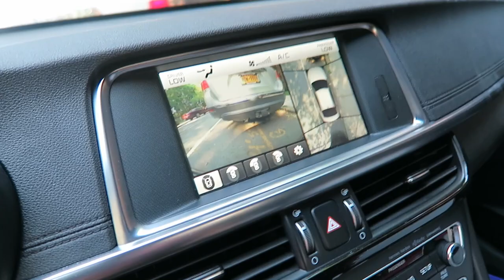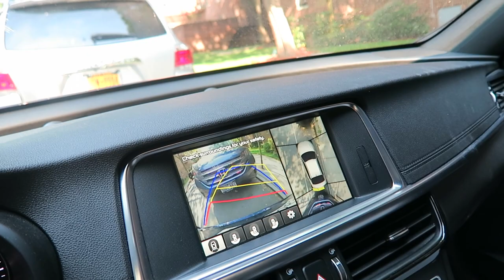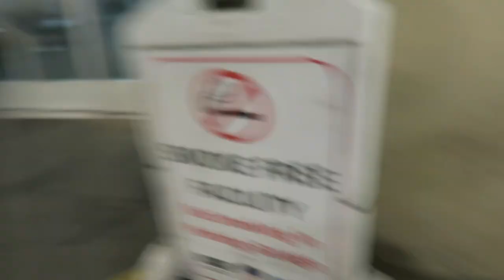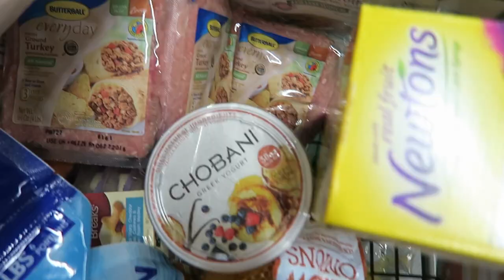BEST BIG SISTER! (6.20.16 - DAY 917) DAILY VLOG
Big sister helps out w/ baby brother + food shopping chronicles + sibling bath time